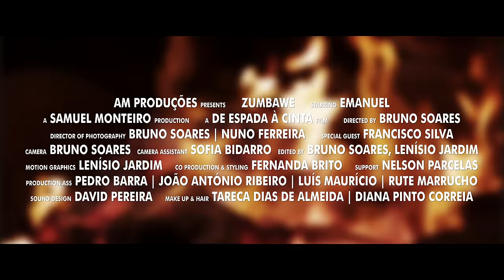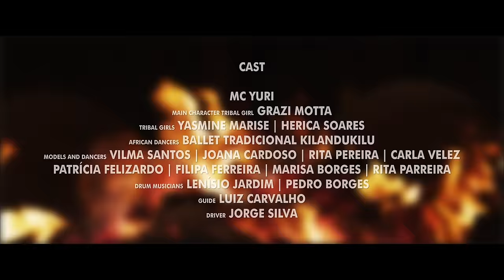EMANUEL - Zumbawe | Official Video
:: PRESS ::
Este é o primeiro single do álbum "A Moda dos Beats Afro".
Nesta música, EMANUEL revela mais uma união de sonoridades, desta vez de África, do Caribe e de música tradicional portuguesa.
Na savana, um grupo de jovens europeias faz um circuito turístico muito entediante. O desinteresse na palestra cultural é interrompido pela música de EMANUEL – que se ouve ao longe – e que de imediato as transporta para vários momentos de muita energia. A música acaba por se propagar por toda a savana, chamando a atenção de uma indígena curiosa que tudo faz para encontrar a proveniência desse som mágico.
Uma vez descoberta a fonte – EMANUEL – a indígena convida todos a levarem esta música e energia à sua tribo, que se mostra com desejo de socializar e conviver numa grande festa, cheia de alegria e dança.
Por isso, juntem-se ao Emanuel e dancem, pois ninguém resiste aos sons de ZUMBAWE!

:: LETRA ::
Are you ready for Zumbawe?
Ahora te voy ensinar
Como se baila el Zumbawe

Arriba arriba, Abajo abajo
Izquierda, derecha, Dá una vueltecita
Todo el mundo arriba, Todo el mundo abajo
Izquierda, derecha, Dá una vueltecita. Go!

Let’s go up (zumbawe), let’s down (zumbawe),
Go left and right (zumbawe) and turn around (zumbawe).
Go left and right (zumbawe) and turn around.

Só eu sei como é bom (oh, ye, ye, ye)
Quando danças pra mim (oh, ye, ye, ye)
É o despertar (zumbawe)
Pra uma noite louca (zumbawe)
Cheia de carinho (zumbawe)
E beijos na boca

EU SÓ GOSTO, SÓ GOSTO,
DE GOSTAR DE TI (OH, YE, YE, YE, YE)
EU GOSTO DE AMAR ASSIM.
NEM NO MAR, NEM NO CÉU,
TU VAIS ENCONTRAR (OH, YE, YE, YE, YE)
UM AMOR COMO O MEU.
DANÇA SÓ PRA MIM.

Não gosto só por gostar (oh, ye, ye, ye)
Não gosto só por querer (oh, ye, ye, ye)
Gosto por te amar (zumbawe)
Mesmo se doer (zumbawe)
De ti vou gostar (zumbawe)
Até morrer…

Dança! El ritmo de Emanuel! Menea!
Menea, menea, menea te comigo.
Menea, menea, menea suavecito.

Go!

(OH, YE, YE, YE, YE)